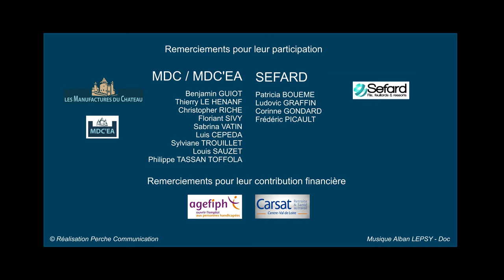Manifestation Handi'Perche Nogent-le-Rotrou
Clip de promotion pour inviter les entreprises du Perche à venir participer à la Semaine Européenne pour l'Emploi des Personnes Handicapées.